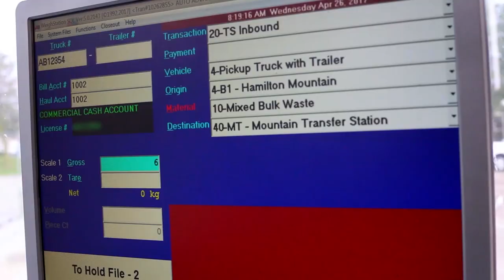Hamilton's Waste Management System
Watch Hamilton's waste management system in action.